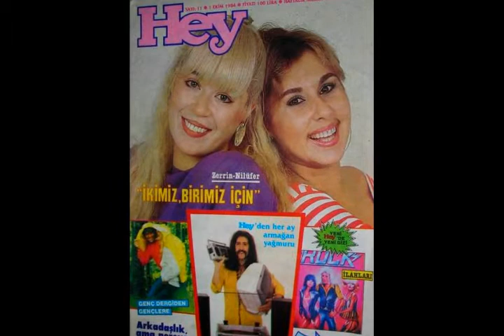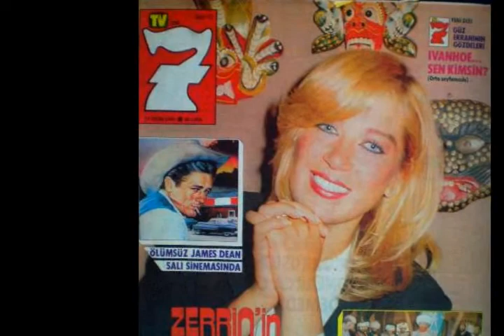Zerrin Özer - Sevmeli